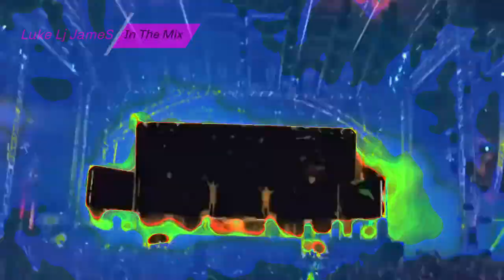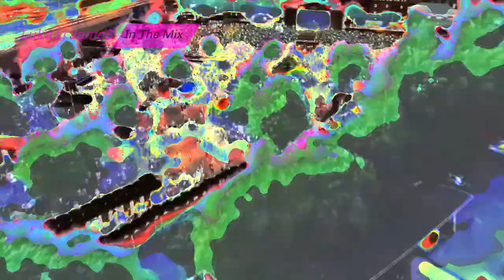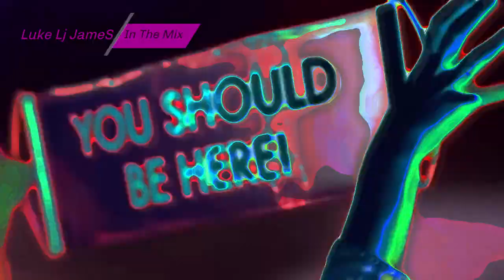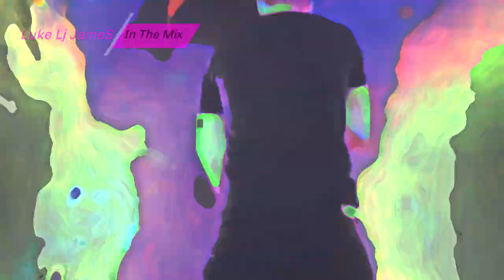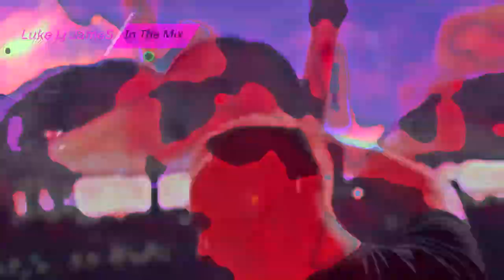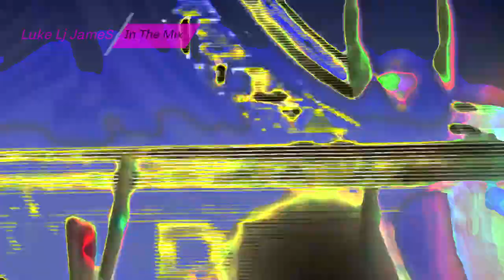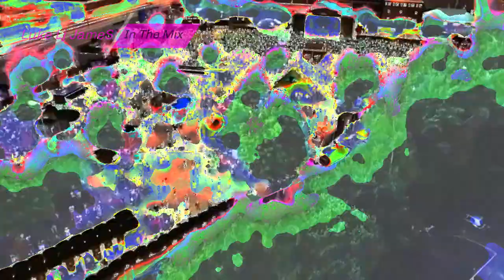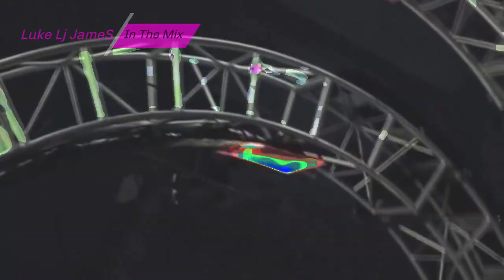24kt HOUSE ORGAN HEADS HEAVEN - TOO MUCH QUALITY - STILL ON FIRE@LukeLjJames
THE MIX FOR THOSE THAT KNOW - ABSOLUTE ORGAN ANTHEMS FROM WORLD CLASS PRODUCERS - WARNING THIS ONES MIXED SO SMOOTH YOU WONT BE ABLE TO LISTEN TO OTHER MIXES EVER AGAIN 🤣🤣🤣 JOKING IM JOKING ,  ENJOY PEEPS @LukeLjJames

0:00:00 - INTRO ft Vocals from Donna Cousins
0:00:20  MYSTIC MOTION - DATURA
03:02 EVERLASTING PICTURES - RIGHT THROUGH INFINITY ( LUKE JAMES NO PINGS KUTT )
 06:56 I JUST WANNA - FARIDA MERVILLE
 08:54 BACK N FOURTH - ANTOINE
10:51 CACHE - DONT HURT ME - WALNUT
13:46 LOVE ME TONIGHT - ANTHONY WHITE ( LUKE JAMES EDIT )
17:12 SHELTER ME - DIVIDE INTERVENTION
19:53 DEEP IN YOU - TANYA LOUISE
23:18 THE MUSIK - LATINO BROTHERS
27:05 DISCO ROUGE
30:34 PROBLEM BOY - SELF CONTROL
33:44 HINDSIGHT - AnB PRODUCTIONS
37:25 LUCKY LOVE - ACE OF BASE - ARMIX
41:36 GIMME LOVE - SUZANNE WILSON
44:02 DO ME BOY - SHANNA
47:42 EVERYBODY JAMMIN - DYNAMIC NOISE ft ANDRELLA
49:32 SINGIN IN MY MIND - BOYS R US
53:13 BELIEVE IN WONDER - JEANIE TRACY
57:44 BRIGHTER DAY - ROBIN S ( LUKE JAMES DOUBLE VOCALS EDIT )
1:01:11 BACK IT UP - ROBIN S